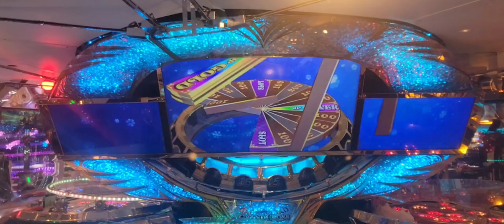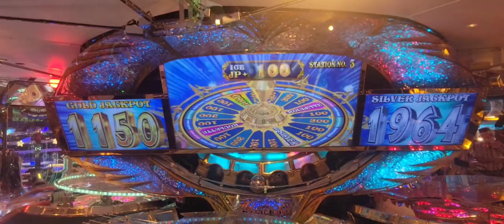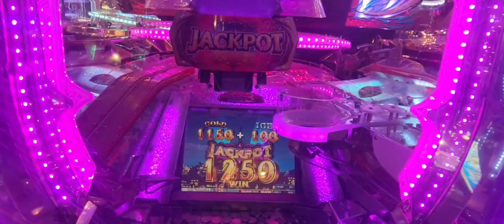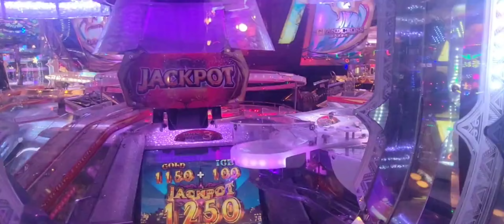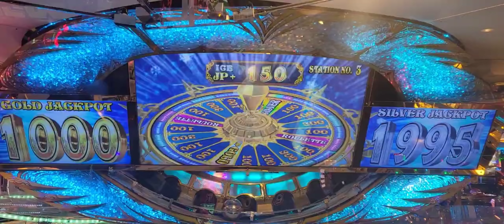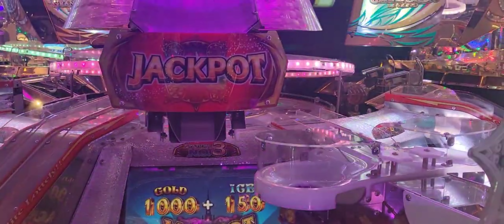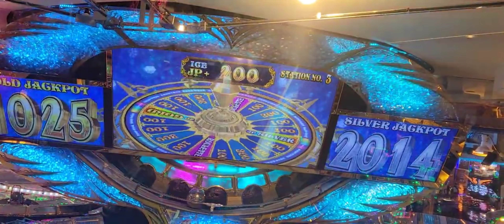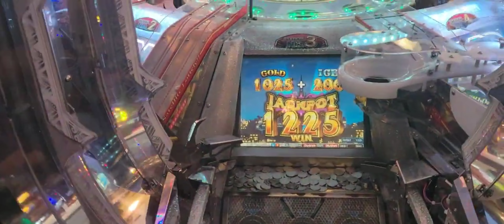GRAND CROSS LEGEND JACKPOTCHANCE ICE GOLD JACKPOTICE3連続GET(2160p60)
この動画は昨年の12月下旬に投稿した物ですが画質を上げた状態の物になります